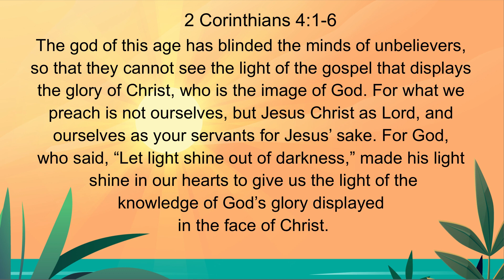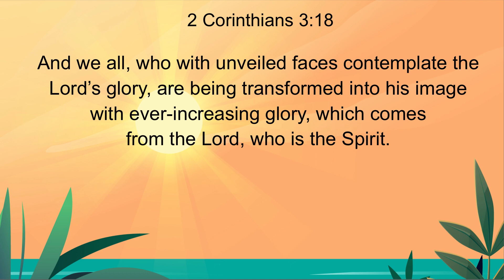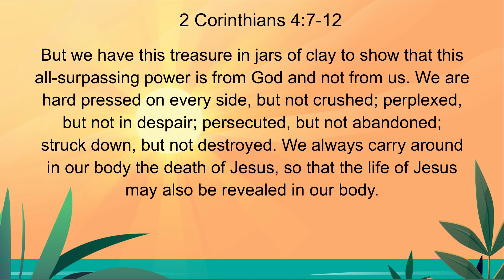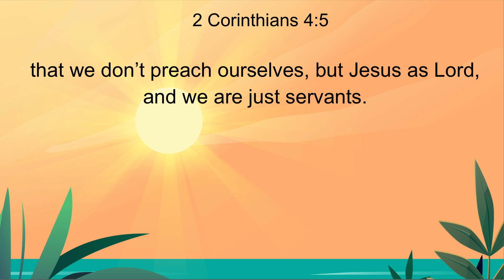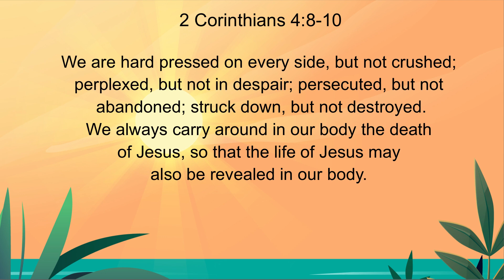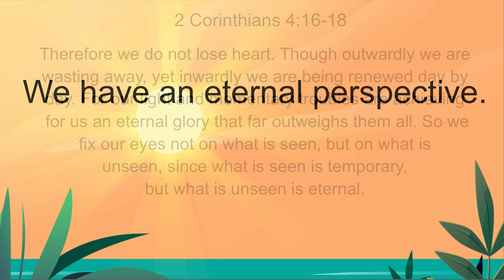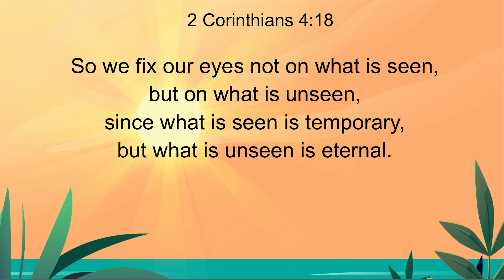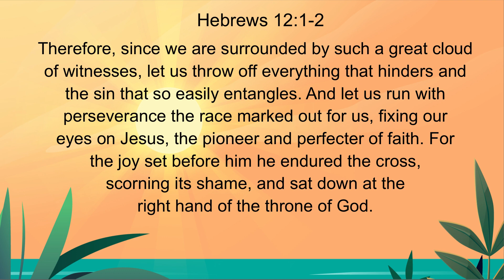This is the Life – Never Give Up - 2 Corinthians 4